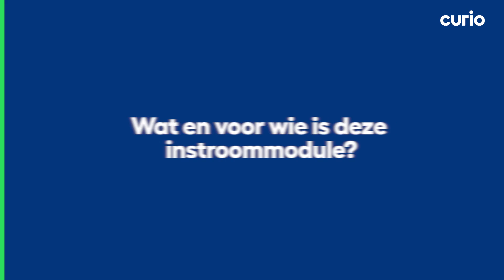Curio Verzorgende IG - ontdek de instroommodule